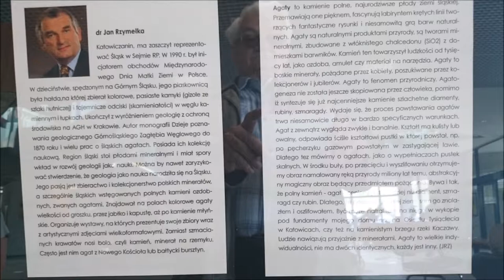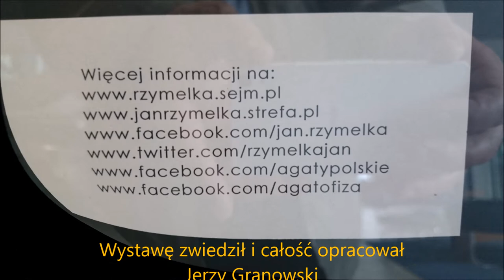"Zniewalające czarodziejki. Agaty ze Śląska" - wystawa minerałów z kolekcji Jana Rzymełki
"Zniewalające czarodziejki. Agaty ze Śląska." - wystawa minerałów z kolekcji Jana Rzymełki. Fotorelacja: Jerzy Granowski.
Wystawę można zwiedzać do 20 maja 2015 roku w Bibliotece Ślaskiej w Katowicach